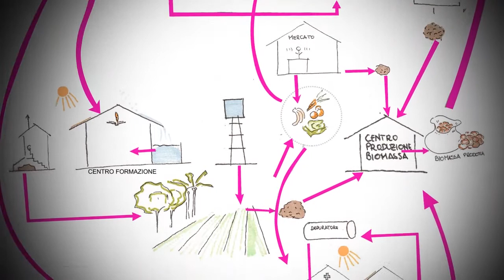France24 Interview to D. Mayra T. Retagi (Humanitarian Architect)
D. Mayra T. Retagi (Humanitarian Architect) talks about her project to empower local communities in Mozambique-Cabo del Gado-Palma, through education and training.